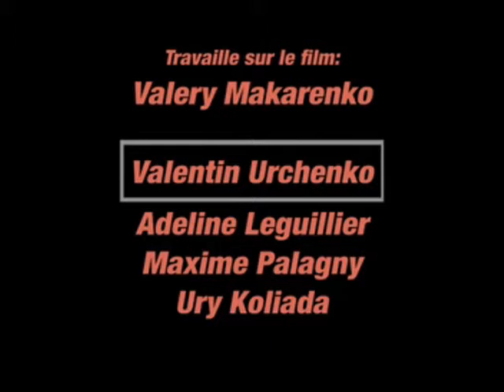Centre de coordination et d'analyse Ecologie et Santé par le prof. Y. I. Bandajevsky - 2/2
Le but du projet est la création et la mise en place d'un modèle intégré de système de vie comme moyen d'améliorer la démographie et la santé publique dans les secteurs contaminés par l'accident de Tchernobyl.